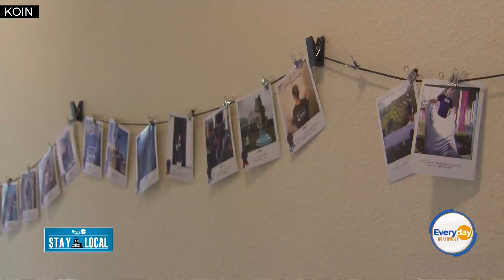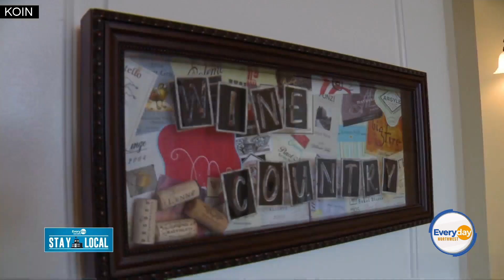Choose Local: Sherwood Week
Nicole takes us to the beautiful Chehalem Ridge Bed & Breakfast for a great stay when visiting the Sherwood area right in the middle of Oregon's Wine Country.  This is a paid segment by Chehalem Ridge Bed & Breakfast.  Tune in to Everyday Northwest at 9a.m. Monday through Friday on Portland's CW.